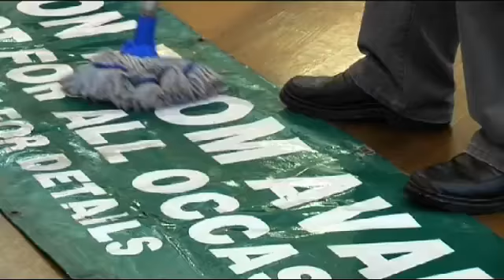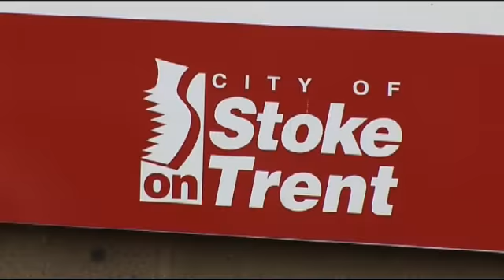Sneyd Green Community Hall - Building Relationships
We check in with the team at Sneyd Green and learn of the relationships that they have formed with Stoke On Trent City Council in order to facilitate the transfer of assets to the residents association.

We also meet Al from Community Matters who explains her role with the team and gives advice to local authorities looking to transfer assets to their community.

You can comment on this video at the Building Community site.